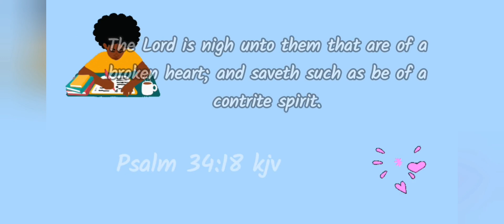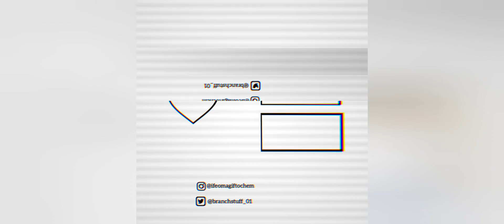Proof you don't need much to break hair growth plateau: *7 cheap ways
IN THIS VIDEO, see how i broke my almost 3-year-long natural 4C hair growth plateau. Trust me, I know the struggle of having little to no money to spend on hair care, or even worse, having money but no access to the products I actually like for my hair. But fear not, because I found seven things that helped me overcome all of that!

I know it can be discouraging to see others with long, healthy hair, but remember, everyone's hair grows at its own rate. Some people may have effortless length retention, while others, like me, have to work at it. But it's not a competition. The most important thing is that your hair is healthy, and when it's healthy, it will naturally grow.

So, be patient and consistent. Trust me, it's worth it in the end. And hey, if it worked for me as a broke girl with no money, it can work for you too. Keep experimenting, keep researching, and don't give up. Your hair has its own unique journey, and I can't wait to see what lies ahead for you!

00:00 Chapters
00:55 Subscribe
01:35 My natural low porosity hair journey (very short story)
02:20 How I broke hair growth plateau in a cheap way
03:33 Reducing my use of combs
03:50 No more monthly deep conditioning and weekly hair washes
04:18 Understanding my hair porosity and moisturizing using LCO method
05:25 Reducing products and ditching coconut oil
05:45 Using humectants - mainly glycerin and aloe vera gel
06:16 Changing my protective style
06:45 Using Ayurveda
07:00 Bonus tip
09:14 Conclusion